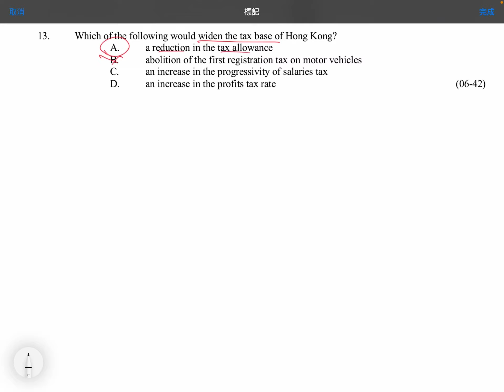Q13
MCQ: Government Revenue & Expenditure in Hong Kong